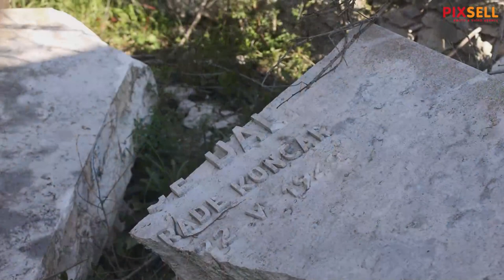U Ražinama kod Šibenika, vandali uništili još jedan spomenik NOB-e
U Ražinama kod Šibenika srušen je spomenik NOB-e. Barbarski je devastirana spomen kosturnica i porazbijani kameni blokovi s uklesanim riječima,na šibenskom Šubicevcu strijeljanog Rade Končara: “Milost ne trazimo. Niti bi vam je dali”.